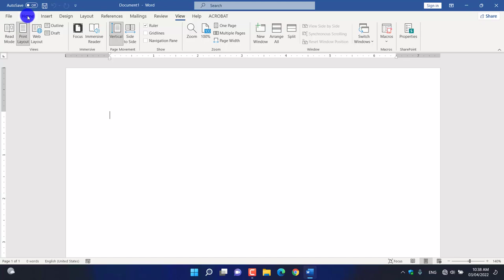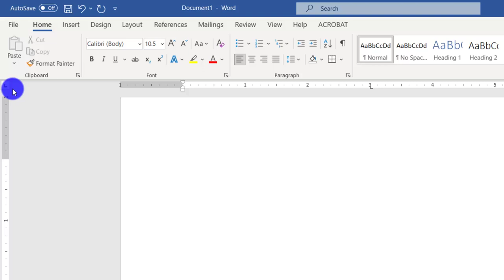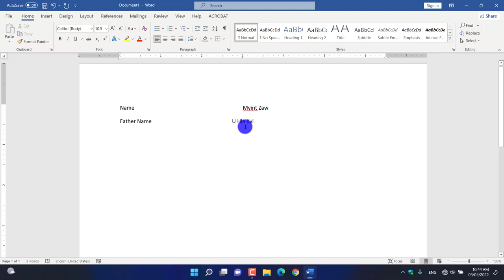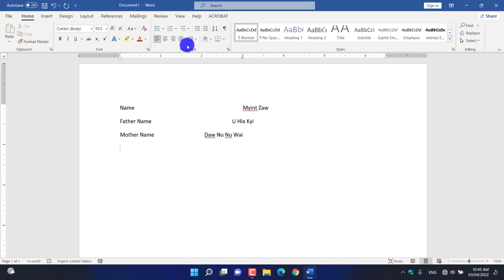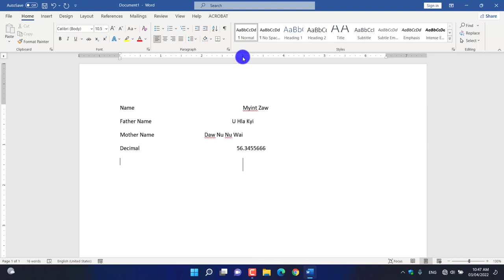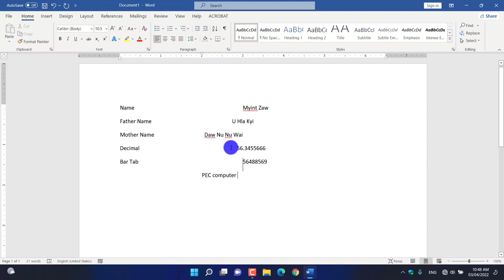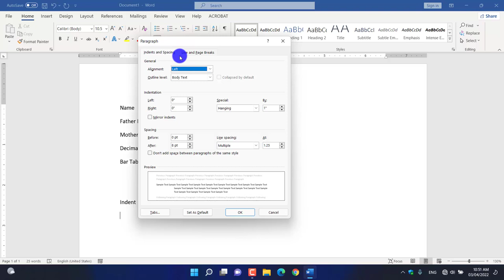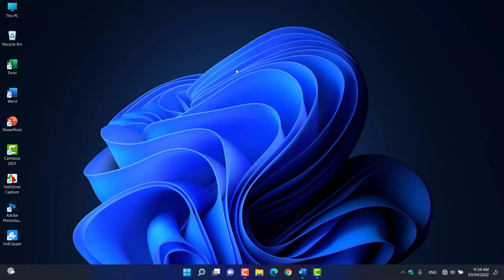CV form တစ်ခုကို စနစ်တကျ ပြုလုပ်နည်း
🙏အားလုံးပဲ မင်္ဂလာပါ🙏
PEC computer online training မှ
🤝ကြိုဆိုပါတယ်🤝

မိမိ သင်ကြားလိုသော Online class များကို
👩‍💻သင်ကြားနိုင်ပြီဖြစ်ကြောင်း
သတင်းကောင်း ပါးအပ်ပါသည်။📢

👩‍💻တက်ရောက် သင်ကြားနိုင်သော
Online class များကတော့့.

📱Mobile video editing 🎬သင်တန်း
💻 Computer ကိုအခြေခံမှစ၍
ကျွမ်းကျင်အထိ သင်ကြားပေးသော
Basic class and Advance Level class များကို
တက်ရောက်သင်ကြားနိုင်မှာဖြစ်ပါတယ်။

✍️သင်ကြားပေးသော Software များမှာ✍️
📱 Mobile video editing သင်တန်းမှာတော့
အဓိကအားဖြင့်
Kindmaster & Power director software
အစရှိသော Video editing software များကို
အခြေခံမှ စ၍ ကျွမ်းကျင် အဆင့်ထိ
သင်ကြားပေးထားပြီး

💻 Computer Basic class မှာတော့
Microsoft office Excel, Word, Power point
software များကို
📱ဖုန်းဖြင့် လည်းကောင်း
💻 Computer ဖြင့် လည်းကောင်း
၂ မျိုးလုံးဖြင့် ကောင်းစွာ အသုံးပြုတတ်အောင်
သင်ကြားပေးပါသည်။

💻 Computer Advance Level class မှာတော့
Excel Database များကို ကိုယ်တိုင်ကောင်းစွာ
တည်ဆောက်နည်းများ
Excel Formula and function များကို ကောင်းစွာ
နားလည်အောင် သင်ကြားပေးခြင်း
Syntax များကို ကောင်းစွာ နားလည်အောင်
သင်ကြားပေးခြင်းများ
Software တစ်ခုချင်းစီမှာ ပါဝင်သော
Tab များ အကြောင်း
ထို Tab တစ်ခုချင်းစီ၌ ပါဝင်သော
Group များ၏ အသုံးပြုနည်းများကို
၉၉ % အထိ အသုံးပြုတက်အောင်
သင်ကြားပေးပါသည်။

👥Meeting များတွင် အဓိက အသုံးပြုသည့်
Power point presentation များကို
ကောင်းစွာပြုလုပ်တတ်အောင်
သင်ကြားပေးခြင်းများ အပြင်
🏢ရုံးများ 🏦Bank များ စသည်တို့တွင်
မဖြစ်မနေ အသုံးပြုနေကြသည့်
📧 email & internet အသုံးပြုနည်းများကိုလည်း
ကျွမ်းကျင်စွာ အသုံးပြု‌တက်အောင်
သင်ကြားပေးပါသည်။

📝သင်ကြားပေးမည်ပုံစံကတော့📝
Facebook group မှာ ဝင်လေ့လာရမှာဖြစ်လို့
မိမိအားတဲ့အချိန်မှာ ဝင်ရောက်လေ့လာနိုင်မှာ
ဖြစ်ပြီး သိရှိလိုသည်များကိုလဲ
နေ့စဉ်မေးမြန်းနိုင်မှာဖြစ်ပါတယ်😊

🎞️လေ့လာရမည့် Video file 🗃️ များမှာလည်း
Full HD (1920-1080) resolution များဖြင့်
ကြည့်ရှု့ လေ့လာခွင့်ရမှာ ဖြစ်ပြီး
Video file ပေါင်း ၂၅၀ ထိ လေ့လာခွင့်
ရရှိမှာ ဖြစ်ပါတယ်။😊😊

☎️ ဆက်သွယ်ရန်🤙
သင်တန်းများတက်ရောက်လိုပါက
📞ဖုန်းနံပါတ် ၀၉-၈၈၀၂၁၂၁၇၁ သို့
☎️ဖုန်းဆက်၍၎င်း
📲 Viber မှသော်၎င်း
💬 Facebook page Messenger မှ၎င်း
ဆက်သွယ်စုံးစမ်းမေးမြန်းနိုင်ပါတယ် ခင်ဗျာ။

သင်တန်းကြေးပေးသွင်နိုင်သော ဘဏ်အကောင့်
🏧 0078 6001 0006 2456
(U MYINT ZAW AUNG)
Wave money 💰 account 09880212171